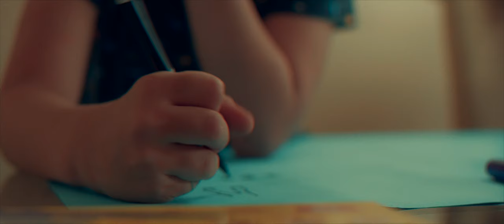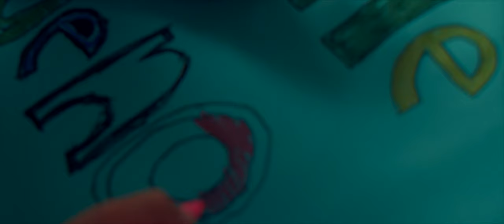sonhar pequeno - Paula Schneider (Clipe Oficial)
Ficha técnica
Produção: Lucas Bispo @lukaolbs
Edição: Lucas Bispo @lukaolbs
Roteiro: Paula Schneider @paulacordeiroschneider
Composição: Paula Schneider
Produção Musical, Violões, Piano e Mixagem: Gabriel Soares (Jhonny)
Masterização: Luciano Vassão @luvassao

Curtam, comentem o que vocês acharam e apoiem o meu trabalho compartilhando esse vídeo!

Letra:

Se você quiser demais andar na lua ou ganhar na loteria ou ter um prêmio nobel
Se seu sonho é viver na euforia de quem sabe um belo dia ir mais alto do que o céu
Pode ser que demore a vida inteira
É essa vida é passageira vale a pena se lembrar
Pra chegar onde vc sempre quis
Onde vc sempre diz que a felicidade está
Não sei se vale a pena esperar

Pra ser feliz amigo
Sonhar grande é um perigo e pouco realizar
Viver vai ser mais pleno
Se também sonhar pequeno
E no pouco se alegrar

Que essa vida passa igual pra todo mundo e em menos de um segundo tudo pode se perder
Aprender a ser feliz de qualquer jeito é o caminho mais direito pra não se arrepender
Se Jesus é o meu melhor amigo
Já não corro mais perigo de por nada ser lembrado
Fico em paz pois o céu é o meu alvo
E por Cristo eu já fui salvo
Todo o resto é só detalhe
E enquanto ele não vem te digo